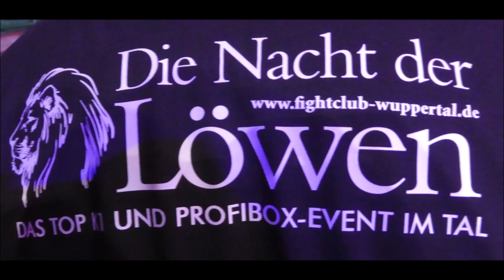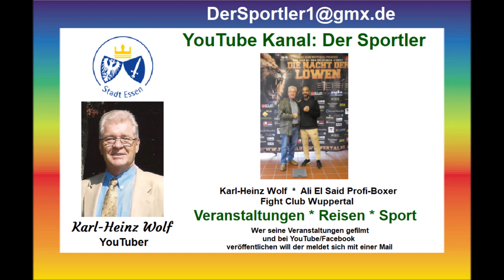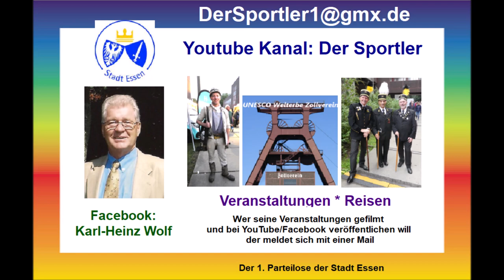Wuppertal * Boxen * Die Nacht der Löwen * Anzor Gamgebeli vs. Ali El Said Georgien * Team Ramadan 1